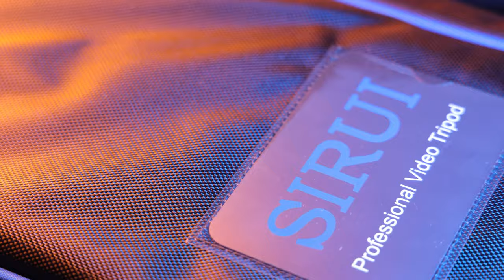Migliore TREPPIEDE Sirui SVS75 Strumento Professionale per fotografi, MA POI LO USO? A cosa serve?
IL MIGLIOR TREPPIEDE per FOTOGRAFI e VIDEOMAKER? Oggi vi presento Sirui SVS75 con testa fluida e vi spiego QUANDO si usa un TREPPIEDE e quando invece è meglio NON USARLO!

MA POI LO USO? Miglior TREPPIEDE per foto video 📷 Strumento Professionale per videomaker e fotografi
Nel video recensisco il treppiede Sirui SVH15 e il Sirui SVS75, due opzioni di treppiedi professionali progettati per soddisfare le esigenze sia di fotografi che di videomaker. Analizziamo le caratteristiche principali del treppiede, come il Sirui SVS75 Rapid System, e discutiamo quando è davvero utile utilizzarlo per ottenere stabilità e qualità nei tuoi scatti e riprese.

Quando Usare il Treppiede e Quando No
Il treppiede è uno strumento fondamentale per molti professionisti, ma spesso ci si chiede: "Ma poi lo uso davvero?" In questo video, spiego quali sono i contesti ideali per utilizzare un treppiede professionale e quando, invece, è meglio adottare un approccio run and gun, senza treppiede, per ottenere maggiore flessibilità e velocità nelle riprese. Se ti sei mai chiesto quando si usa e quando non si usa il treppiede, questo video fa al caso tuo.

Caratteristiche del @SIRUIImaging  Tripod
Il Sirui SVH15 e il Sirui SVS75 si distinguono per la loro solidità e la fluidità dei movimenti, grazie alla testa fluida. Sono perfetti non solo per chi cerca un treppiede da viaggio, ma anche per chi vuole un attrezzo che garantisca stabilità e precisione in situazioni di scarsa luce o per riprese professionali. Questi treppiedi sono strumenti ideali sia per fotografi che per videomaker che cercano il miglior supporto per le loro attrezzature, sia che si tratti di una Canon R7 o di una Canon R6.

Sirui: Strumento Professionale per Fotografi e Videomaker
Il Sirui tripod è un accessorio essenziale per foto e video, ideale per chi cerca un treppiede resistente e versatile. Nel video ti mostro perché considero il Sirui uno dei migliori sul mercato e come può migliorare la qualità del tuo lavoro, che si tratti di riprese statiche o video in movimento. Se sei alla ricerca del miglior treppiede per le tue esigenze, scopri nel video tutte le sue funzionalità e i vantaggi del suo utilizzo.

MA POI LO USO? A cosa serve il TREPPIEDE 📷 Strumento Professionale per fotografi: Sirui SVS75
Se cerchi un treppiede professionale, il miglior treppiede del mondo potrebbe risolvere i tuoi problemi. La domanda è sempre la stessa: ma poi lo uso? Non è un treppiede da viaggio e quindi è pesante e robusto!
Ecco il migliore che ho trovato e vi spiego quando si usa, quando non si usa, per cosa è fatto e vedremo se è meglio la fotocamera o se è meglio lo smartphone per fare video con testa fluida. Questo è uno strumento professionale per fotografi e fa parte degli accessori per foto e accessori per video indispensabili per scoprire come fare foto e come fare video efficacemente.

Se sei curioso di sapere come fare foto e video migliori con il supporto giusto, o se ti chiedi "Ecco il migliore treppiede, ma poi lo uso davvero?", questo video ti offre tutte le risposte, con una recensione approfondita e un'analisi del Sirui SVH15 e del Sirui SVS75 Rapid System.

CAPITOLI:
0:00 - Intro - a cosa serve il treppiede per foto e video: SIRUI SVS 75
1:23 - Ma poi lo uso? Ecco quando usare il treppiede: per gestire i tempi e per fare video
2:50 - Recensione Sirui SVS 75 + SVH 15
3:30 - Il movimento con il treppiede e le regolazioni della testa fluida
5:08 - Come si monta e come si usa il miglior treppiede per video
6:04 - Quando è meglio NON USARE un treppiede?
7:05 - Come sfruttare al massimo un treppiede per fare foto e video migliori
9:20 - Quanto ci si mette a preparare il tutto per le riprese foot e video
10:00 - Perché è il migliore e cosa mi dà di più rispetto agli altri - Meglio lavorare con la fotocamera!
11:14 - Recensione del prodotto: peso e dimensioni, non è pensato per iPhone 16 Pro
12:00 - E se vogliamo fare video verticali? Meglio lo smartphone?